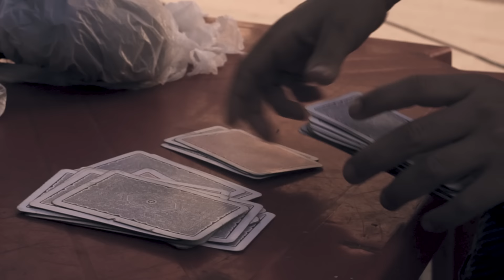Atravessando o Fogo - MatheusMT, MZ, Pablo Martins, Diogo Loko, Spinardi (Prod. 1Kilo)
Composição/Voz: MatheusMT, MZ, Pablo Martins, Diogo Loko, Spinardi
Beat: Dj Grego (1Kilo), Malive (1Kilo)
Mix/Master: Dj Grego (1Kilo)
Direção Musical: Pablo Martins (1Kilo)
Direção: MZ e Bruno Veronezi (1kilo filmes)
Direção de Fotografia: Fabricio Figueiredo (Utero)
Edição: 1Kilo Filmes
Prod. Executiva: MZ e Amanda Alonso